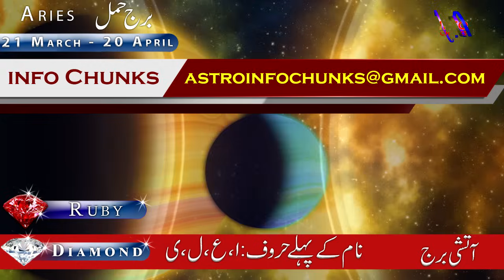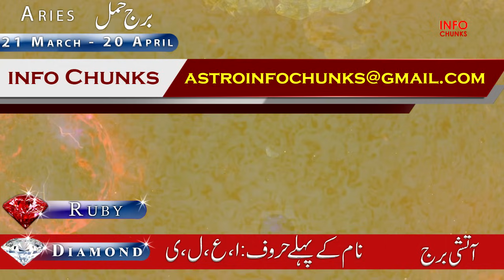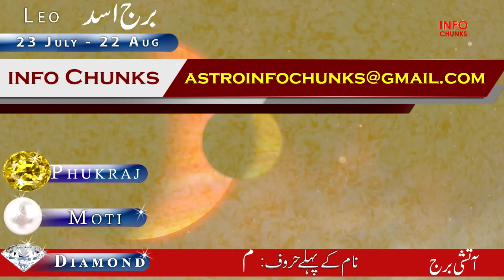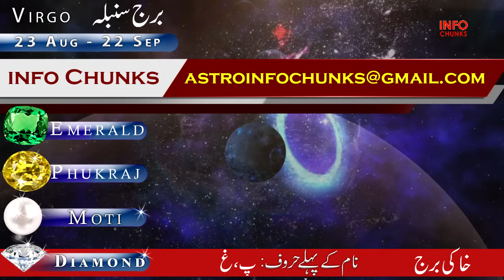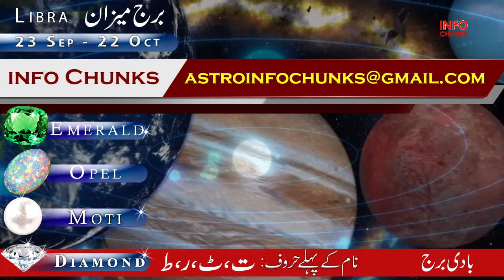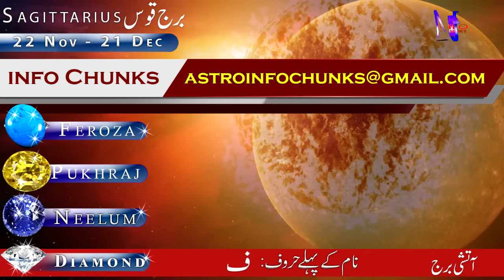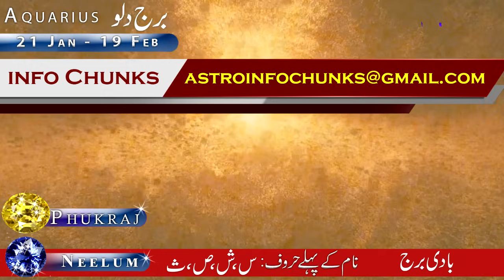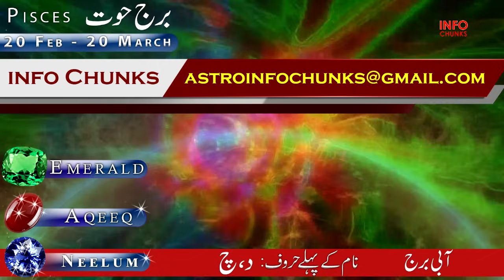Mars transit in Libra, BAD time for one zodiac sign, Astrology, ilm e najoom